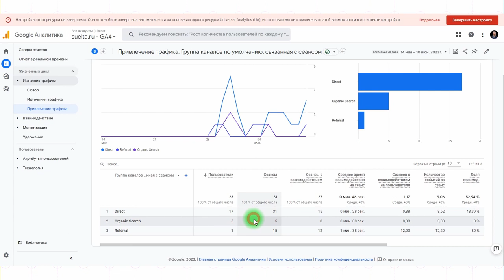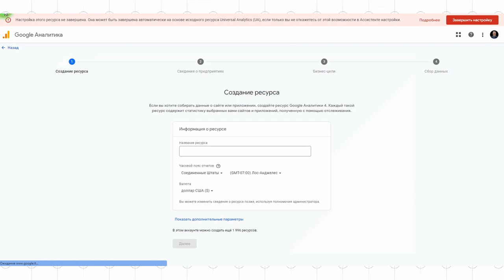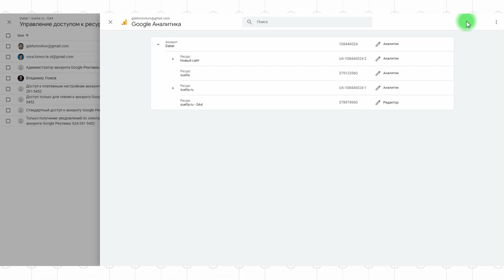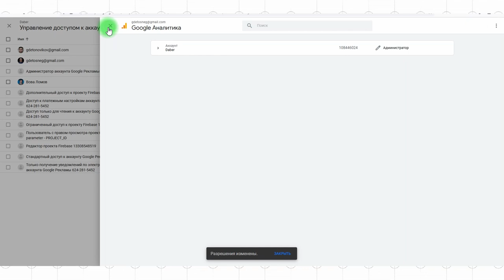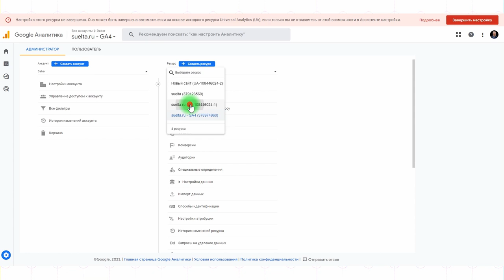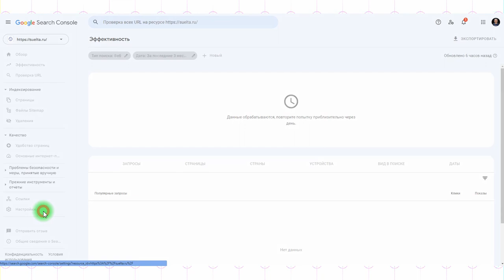GA4: управление доступом. Как посмотреть поисковые запросы #9(9)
Google Analytics 4 (GA4) — следующее поколение известного продукта от Google,  предназначенное для измерения всего, что связано с поведением пользователей на вашем сайте. GA4 – это действительно следующее поколение, поскольку поменялась сама логика анализа: он анализирует данные на основе событий, а не на основе сеансов, а также в новой аналитике поменялась модель сбора данных.

В связи с этим переход с Universal Analytics на GA4 – процесс немного сложнее, чем просто нажать на кнопку «обновить». Но и после перехода, с которым в принципе можно справиться, перед пользователем GA4 встанет ряд серьезных проблем, потому что в каком-то смысле это совершенно новый продукт. В помощь тем, кто только осваивается в Google Analytics 4, мы сделали этот курс.

В завершающем уроке по Google Analytics 4 мы разберемся с раздачей прав. Это важная тема, поскольку напрямую касается безопасности. А также выясним, как узнать, по каким ключевым словам вас находили в поиске Google. Как ни странно, это не так просто и сделать это можно только подключив к GA4 Google Search Console.